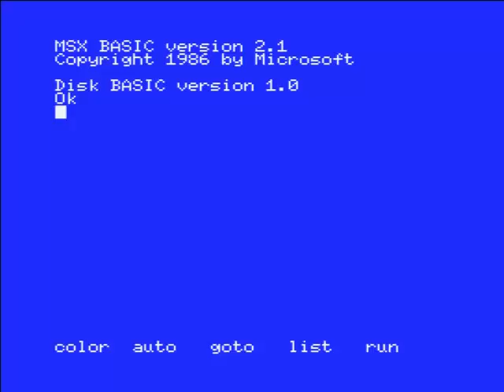[Game Play - MSX] Alien Panic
🦉 --- Descripción - 🦉

Plataforma: Estándar MSX

Sinopsis:  Teleporta a todos los alienígenas de vuelta a casa antes de que se peguen un mamporro de proporciones cósmicas. Recuerda que debes sincronizar tu cañón en la frecuencia correcta para poder hacerlo. El color de los marcadores “FFF” (Fotones con Forma de Flechita) te servirán de guía.

Cursores arriba y abajo para cambiar de frecuencia.

Espacio para activar el cañón teletransportador. (Puedes dejarlo pulsado mientras te mueves si te ves apurado)